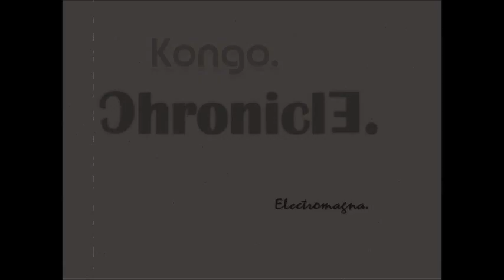Kongo Chronicles original mix) Electromagna 2013